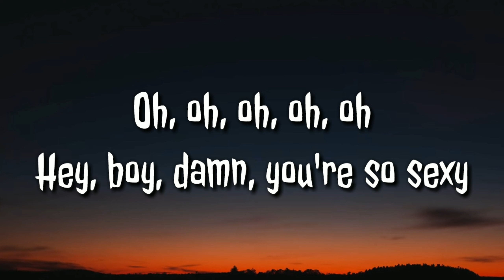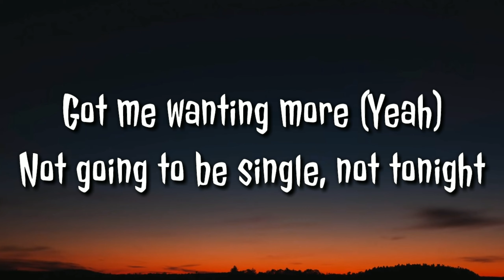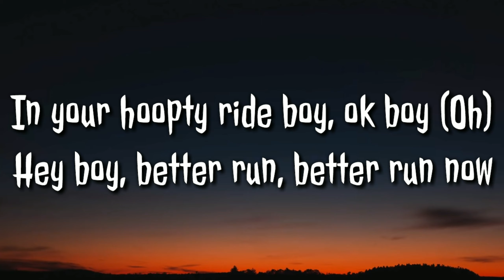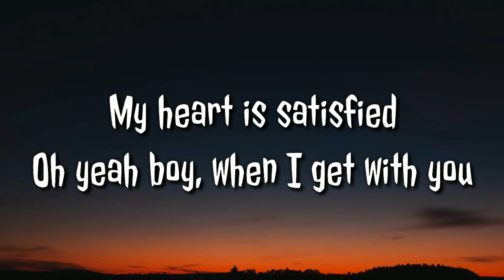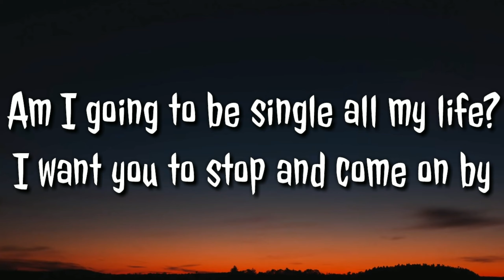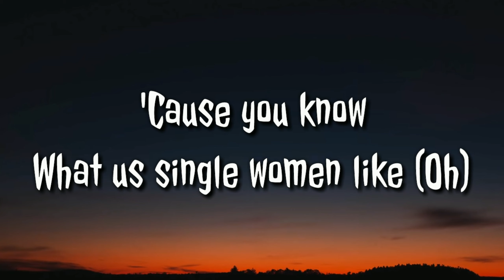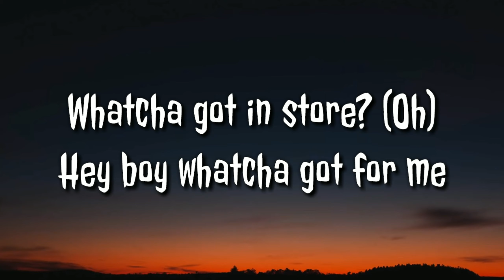Sia - Hey Boy (Lyrics)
Lyrics video for "Hey Boy" by Sia

🎤Lyrics: "Sia" - Hey Boy

[Verse 1]
Hey boy
Whatcha got for me, whatcha got in store?
Hey boy
Damn you’re so sexy, got me wanting more (Yeah)

[Pre-Chorus]
Not going to be single, not tonight
Am I going to be single all my life?
I want you to stop and come on by
'cause you know what us single women like (Oh)

[Verse 2]
Hey boy, when I get with you
My heart is satisfied
Oh yeah boy, when I get with you
All I need is one night

[Outro]
Hey boy whatcha got for me, whatcha got in store?
(Oh)
Hey Boy